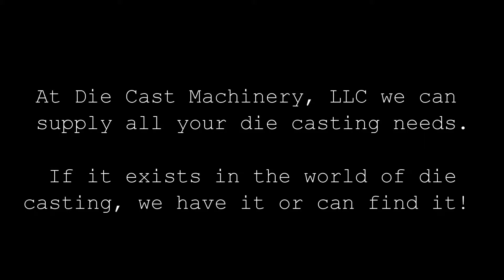Metal Mechanics 35 ton Hydraulic Trim Press. DCM 1606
Used Metal Mechanics, Model: 35, 35 Ton 4 Post Hydraulic Trimming Press, Equiped with Allen Bradley SLC 500 controls, three (3) core circuits, Air Safety Ratchet, Dual Operator pull-out bars, 37-1/4" left to right, by 27-1/4" front to back clearance between tie bars, 32" daylight, 23" stroke, 9" shut height. Cell Number: 8, DCM Inventory Number: 1606 This item is part of the "Lunt Manufacturing Company" liquidation. It may be viewed at the Lunt, Hampshire facility located at 200 Brandt Drive, Hampshire, IL 60140. To view all of the available items at Lunt Manufacturing, please click on "View Machinery" and then click on "Lunt Manufacturing".